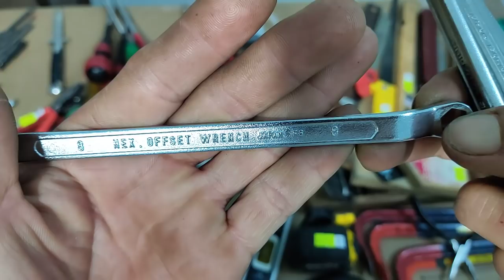Đồ Nhật bãi số 111. P1.(19/9). Đt 0979043113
Em tên Linh
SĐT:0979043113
Thông tin tài khoản ngân hàng :Lữ Tất Linh, ngân hàng Đông Á chi nhánh Thuận An Bình Dương, số tài khoản 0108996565
Hoặc :
Lữ Tất Linh, ngân hàng Sacombank- chi nhánh Thủ Đức. Phòng giao dịch Hiệp Bình